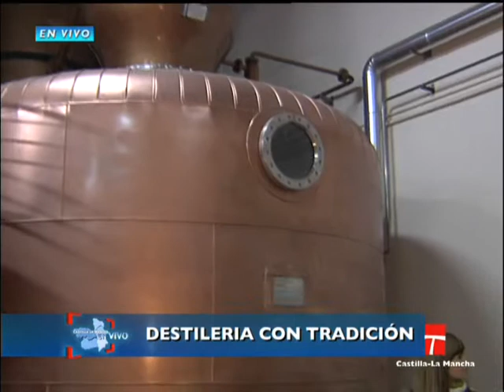CLM en vivo Aguardiente 2010